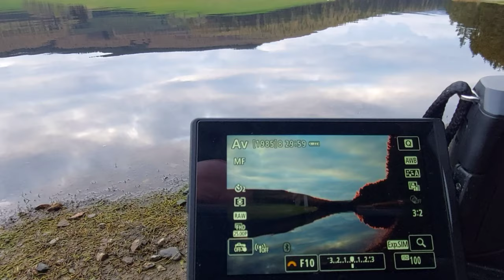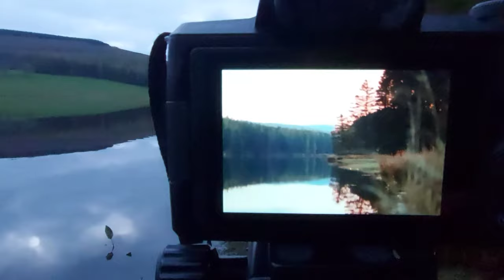This Place is Why I Love a Sunset. Photography & Drone in Scotland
Location: Backwater Dam Reservoir in Angus, Scotland
Time Of Day: 7:00pm onwards

This Location has it all, the water, the scenery, the wildlife but most of all you get a stunning sunset and that's what drags me back here in search of a stunning sunset in the Angus Glens.